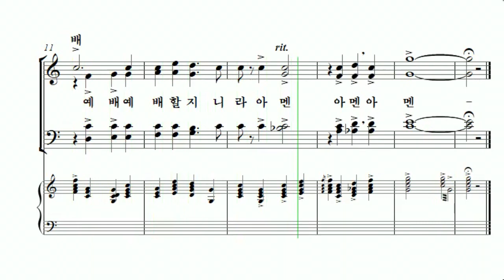[중앙아트] 중앙성가 38집 32.입례송 - 테너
32.입례송 - 홍지열